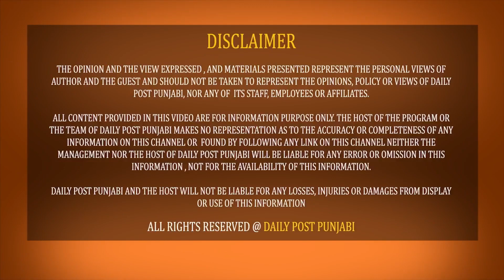ਪਿੰਡ 'ਚ ਦਰਾਣੀ-ਜੇਠਾਣੀ ਦਾ ਪੈ ਗਿਆ ਸਰਪੰਚ ਦੀ ਕੁੜੀ ਨਾਲ ਪੰਗਾ ! ਆਹ ਦੇਖੋ Live ਵੀਡੀਓ ਵੀ ਬਣ ਗਈ ਪੰਗੇ ਦੀ ! ਸੁਣੋ..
ਪਿੰਡ 'ਚ ਦਰਾਣੀ-ਜੇਠਾਣੀ ਦਾ ਪੈ ਗਿਆ ਸਰਪੰਚ ਦੀ ਕੁੜੀ ਨਾਲ ਪੰਗਾ ! ਆਹ ਦੇਖੋ Live ਵੀਡੀਓ ਵੀ ਬਣ ਗਈ ਪੰਗੇ ਦੀ ! ਸੁਣੋ ਕੀ ਪੈ ਗਿਆ ਚੱਕਰ...